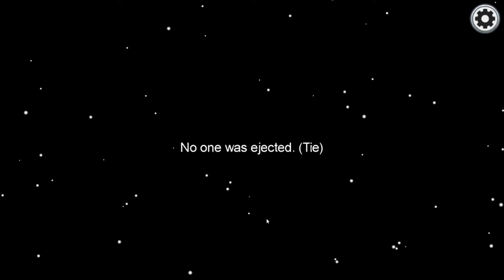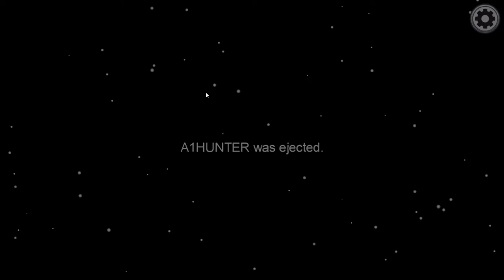When Among Us Makes People Yell...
Welcome to Among Us, the viral hit game where everyone yells during the meetings and no one can guess the imposters right.

PC PARTS.
•CPU - R5 3600X
•MOBO - Gigabyte AB350-Gaming 3-CF
•SSD - Kingston Digital 120GB SSDNow V300
•HDD - 1TB SEAGATE
•CASE - Phanteks Eclipse Series P400